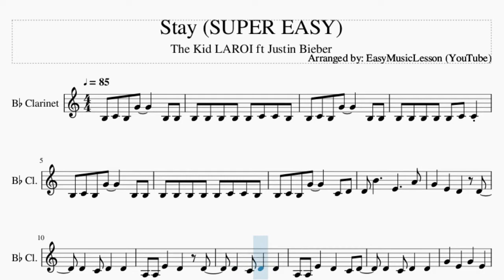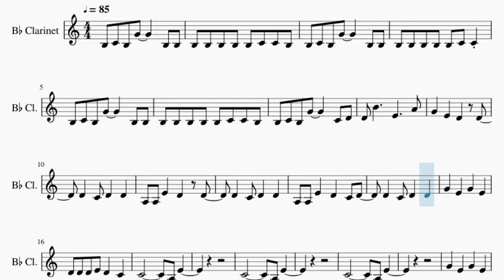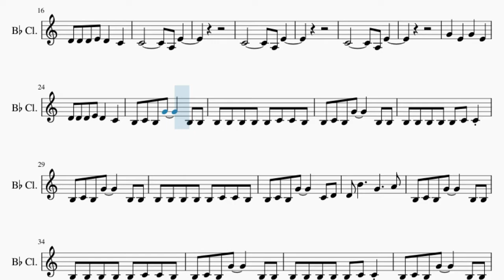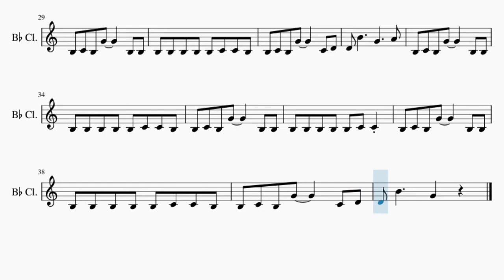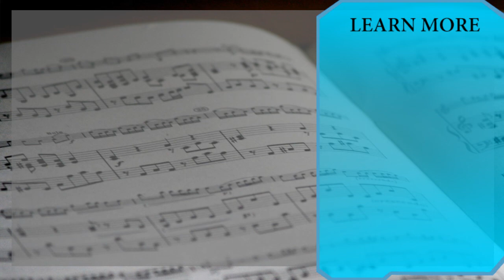SUPER EASY Clarinet Sheet Music: How to play Stay by The Kid LAROI ft Justin Bieber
Here is a sheet music/tab video on the song Stay (SUPER EASY) by The Kid LAROI ft Justin Bieber on the clarinet. A clarinet sheet music arrangement which is transposed to notes that are easily played by clarinet, for the song Stay (SUPER EASY) by The Kid LAROI ft Justin Bieber.

EasyMusicLesson teaches you to play the your favorite instrument, through well-arranged sheet music so that you too can learn how to play Stay (SUPER EASY) by The Kid LAROI ft Justin Bieber on the clarinet as fast as you can. A clarinet sheet music with backing tracks to help your play the song better.

Chords of Clarinet arrangement:
D# Maj   F Maj   G Min   D Min   D# Maj   F Maj   G Min   D Min
D# Maj   F Maj   G Min   D Min   D# Maj   F Maj   G Min   D# Maj
F Maj   G Min   D Min   D# Maj   F Maj   G Min   D Min   D# Maj
F Maj   G Min   D Min   D# Maj   F Maj   G Min

Melody notes of Clarinet:
B3 C4 B3 G4     B3 B3
B3 B3 B3 B3 B3 C4 C4 B3
B3 B3 B3 B3 B3 C4 C4
B3 C4 B3 G4     C4 D4
D4 B4     E4     A4
A3 A3 E4   D4   D4
D4   C4 D4   D4
A3 A3 E4   D4   C4 D4